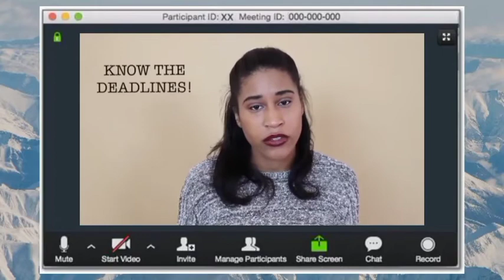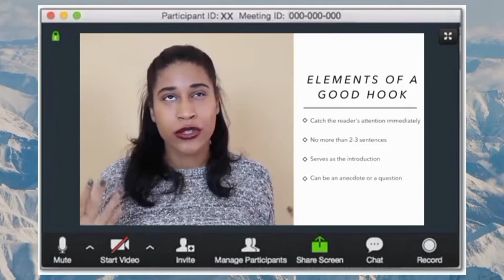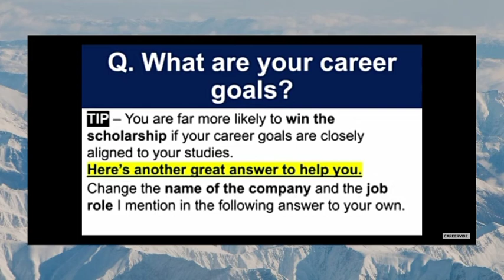MC of The Seminar of Scholarship Essay Writing Tips | Rivalda Rachma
Rivalda Rachma Lianty
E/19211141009